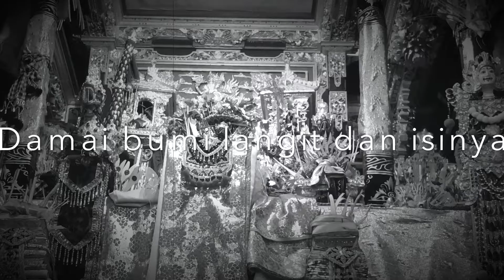Tari wali lan balibalihan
Ngayah sambil mekedekan ulun danu penestanan October 2017